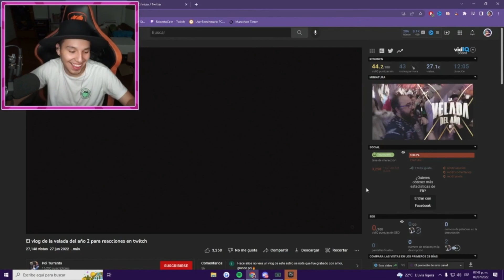RobertoCein REACCIONA A polisVLOG De La Velada Del Año 2